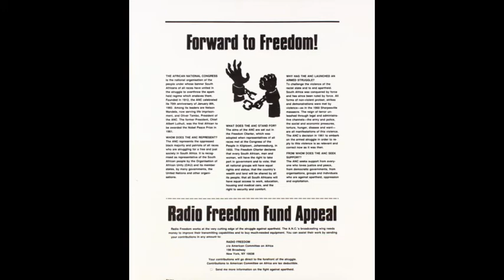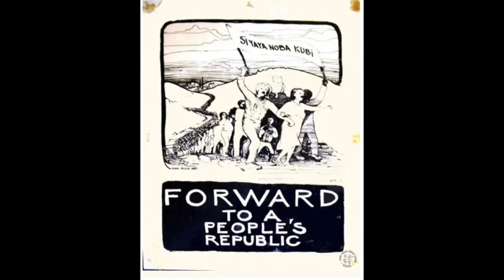Radio Freedom: Voice of the African National Congress and the People's Army Umkhonto We Sizwe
1. Radio Freedom Sign On
2. Hey Wena, Gatsha (Hey You, Gatsha)
3. Chant by the Militants
4. ANC Signature Tune
5. Solomon Mahlangu
6. People Shall Govern
7. Thina Songena Nge Jambo (We'll Come Running Home with the Sound of Boots)
8. Closing Remarks; Signature

These are excerpts from Radio Freedom broadcasts.